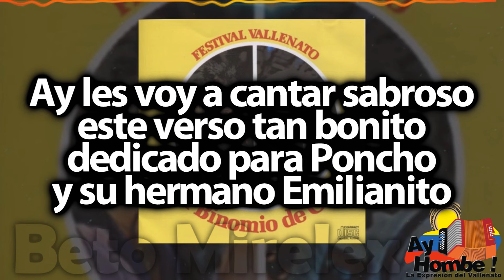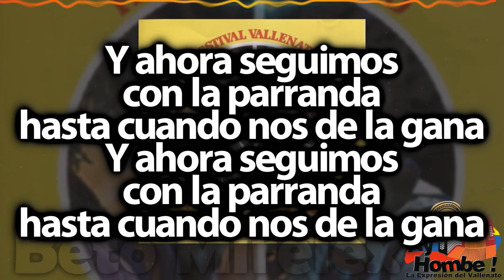Las coplas del Binomio- El Binomio de Oro (Con Letra)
Titulo: Las coplas del Binomio
Voz: Rafael Orozco
Acordeón: Israel Romero
Compositor: El Binomio de Oro
Ritmo: Paseo
Álbum: Festival Vallenato
Año: 1982

Letra:

El Binomio canta coplas
que nacen del corazón
pa' los que cantan y tocan
la música de acordeón (Bis)

Ay un verso pa' los maestros
que hicieron este folclor
que hoy ocupa el primer puesto
gracias a su gran labor

la música de acordeón

Ay les voy a cantar sabroso
este verso tan bonito
dedicado para Poncho
y su hermano Emilianito

Ay le canto a Alfredo Gutiérrez
a Lizandro Meza y Calixto
los López que lo merecen
para el Pangue y Silvio Brito

Y ahora seguimos con la parranda
hasta cuando nos de la gana

Ay porque esta gente tiene fama
de amanecer en las parrandas

Ay voy a complacer a un cantante
orgullo 'e nuestra región
me refiero a Jorge Oñate
y a mi amigo Juancho Rois

Este verso que hoy les canto
ay nace del alma mía
y va para el rey Colacho
y el cantor Diomedes Díaz

Les ruego que me perdonen
los que no pueda nombrar
porque ni con mil canciones
yo podría terminar

HD
Clasicos
Grandes Exitos
Festival Vallenato
Colombianas
Vallenato con Letra
Completo